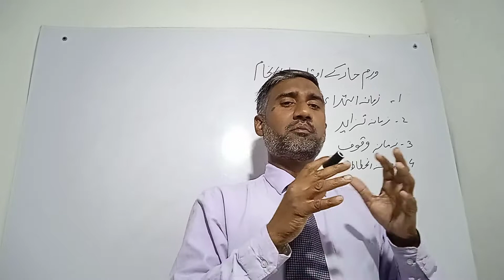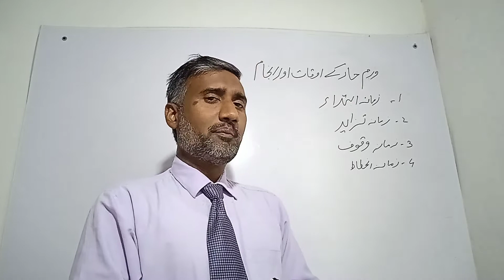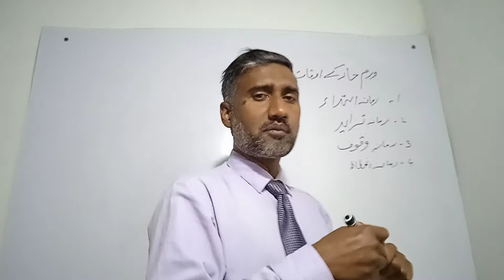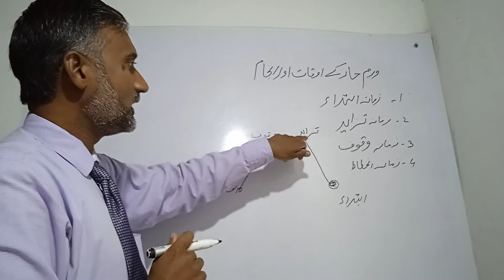Hot inflammation ky oqat and anjamورم حار کے اوقات اور انجام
This video is belongs to kulyat e qanon boo ali sena.This video tells us about verm har(hot inflammation ky oqat).